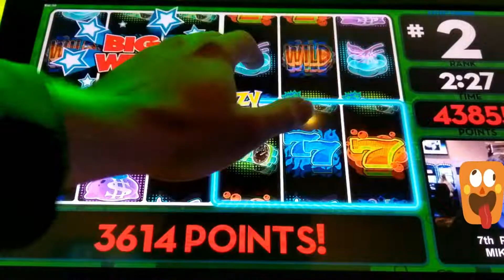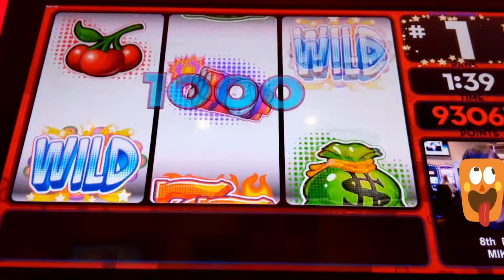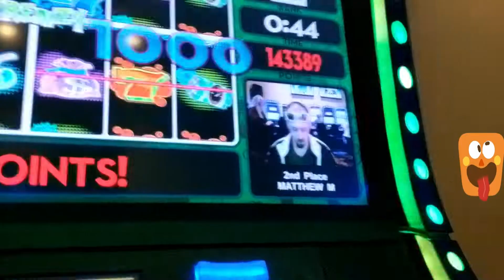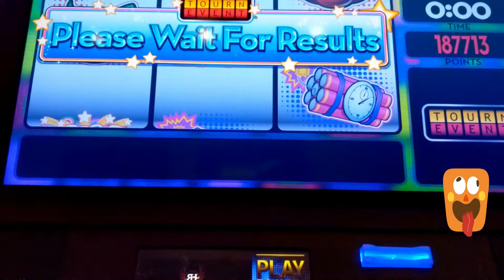FREE❗ Daily Slot Tournament🎰 02 28 2019 @Red Hawk Casino🍾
This is the New Daily Slot tournament at Red Hawk Casino,
They just put in new machines so they all work as well the upgraded software in the machines makes it a
much more enjoyable experience. the prize break down is still the same.
top 25 scores for the day get paid
first place is $500 cash
second place 250 free play
Third place $150 free play
4th-25th place 25 free play

Slot Tournament tips!

1.Rest and hydrate
2.Get to the tournament area early
3.Be injury-free so that you can hit the button as fast as you can
4.Keep your other hand ready for on-screen bonuses
5.Stay focused: Don’t waste time watching your score or watching other players
6.Have fun!

Pop-N-Win
A balloon or target may appear over or below the reels.
Touch the balloon or target before it disappears and get an extra
1,000 to 5,000 bonus points.

Jump To First
The Money Man may appear as a target.
Players will have 3 seconds to touch him on the screen
to move to first place.
(This does not keep the player in first place for the remainder of the round.)

4 Reel Frenzy
A bomb may appear over the reels, and once touched,
will explode the screen into 4 sets of 3-Reel games.
This game bonus can end at any time.

SlowPokeSlots "slowpoke slots" "Redhawk casino" "Thunder valley casino" "Slot Machine wins" "big win" "free spins" bonuses "live play" Pokies pokie "SlowPoke Slots" "las vegas slots" ainsworth aristocrat konami "slot machine jackpot" "huge handpay" Slot Machine hits this week